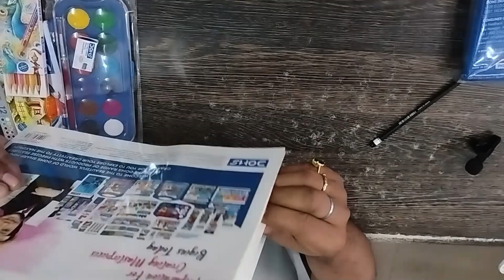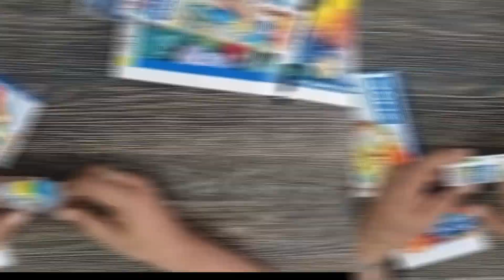Product Review Doms Painting Kit At Rs.199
We research and compare products for helping our viewers to purchase the best product.